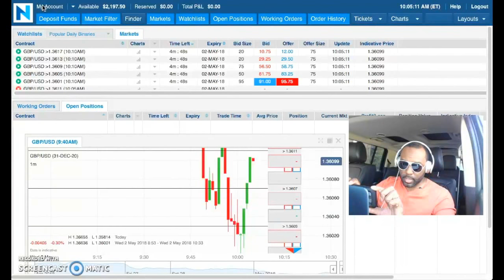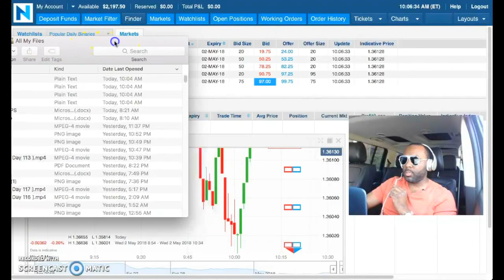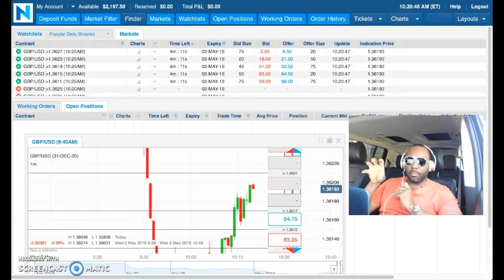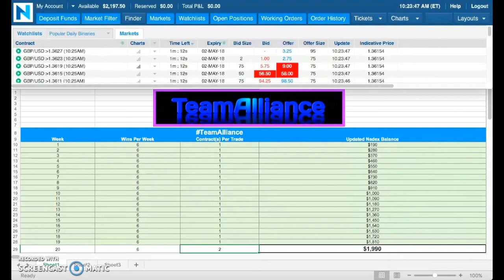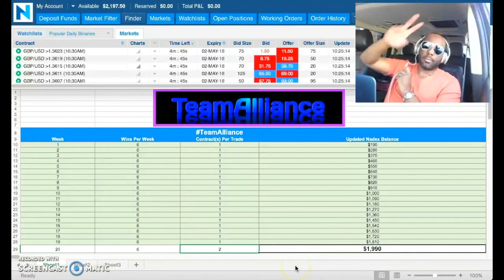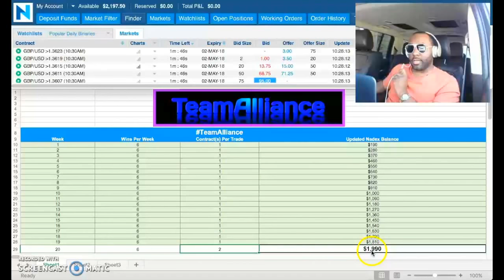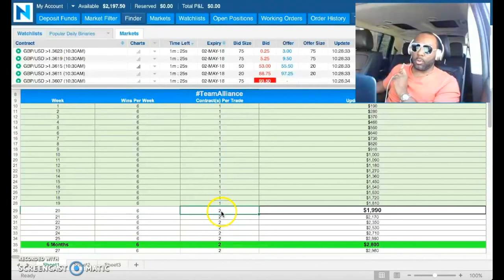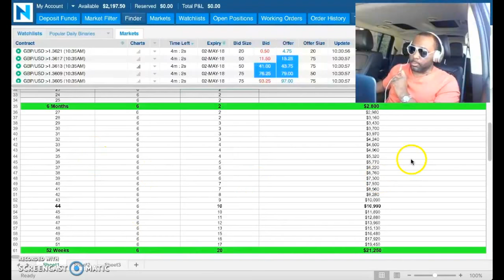➡️ $2,197 Made in 118 DAYS with NADEX Binary Options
Mark Fuller

[ SEO ]

NADEX
Binary Options
nadex binary options
Binaries
FOREX
Forex Signals
Foreign Exchange Market
Currency Market
Commodities Market
Financial Markets
Trading
Starbucks
binaryoptions
mark fuller
mark fuller team alliance
binary options
team alliance
binary trading
binary
iq option
options trading,
expert option
stock
trade
day trading
analysis
iqoption
finance
profit
wall street
bitcoin
litecoin
crypto
ethereum
bitcoin price prediction
btc
crypto news
best cryptocurrency
xrp
bitcoin futures
cardano
bittrex
xrp ripple
crypto crash
iqoption
finance
profit
wall street
bitcoin
litecoin
crypto
ethereum
bitcoin price prediction
btc
crypto news
best cryptocurrency
xrp
bitcoin price
nadex trading
nadex
nadex 2018